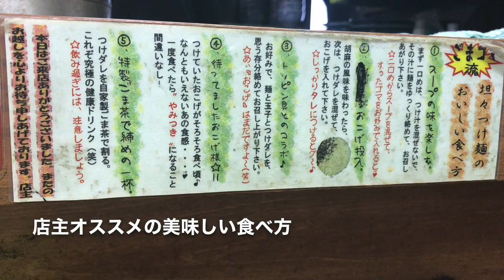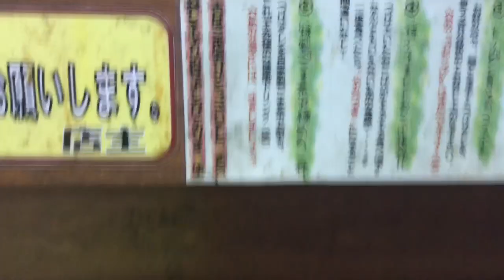社長メシ 坦々つけ麺 ごまゴマ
毎日放送の近くにある坦々つけ麺の店「ごまゴマ」もお気に入りの店です。

いつもは開店直後から行列ができ、スープがなくなるまでの営業で、１時前には「あと◯人分」と表示されますが、この日は待ち時間なく入れました。

いつも注文するのは「白ごまつけ麺」の２辛です。それ以上辛いのを頼む勇気がありませんが、中には「５辛」という人も。店主は注文を必ず確認してから作っています。